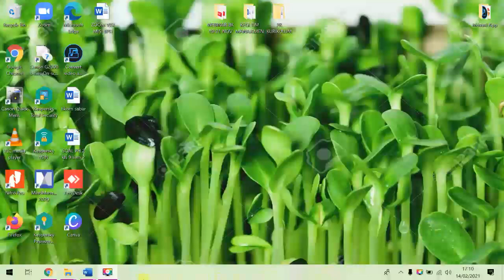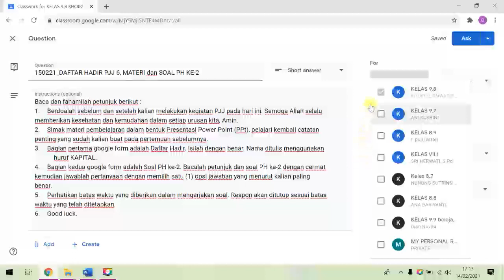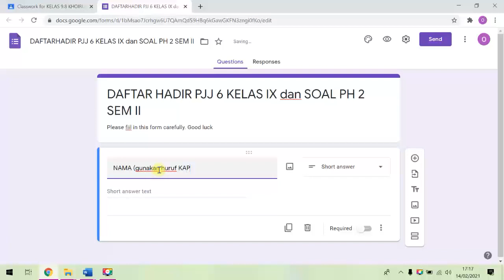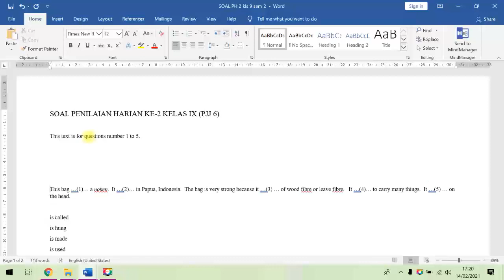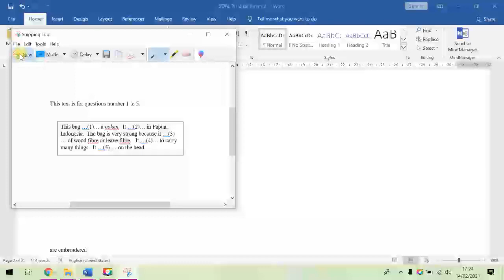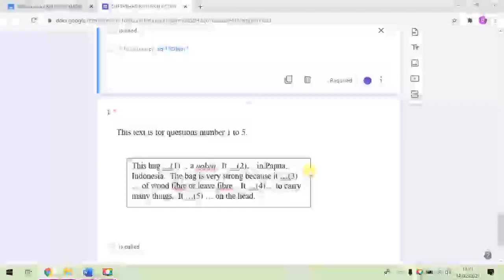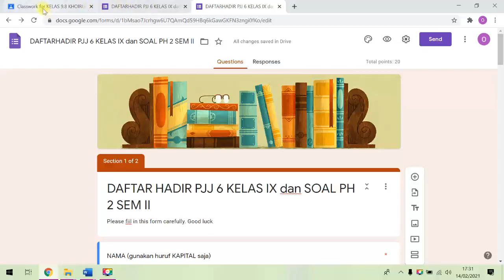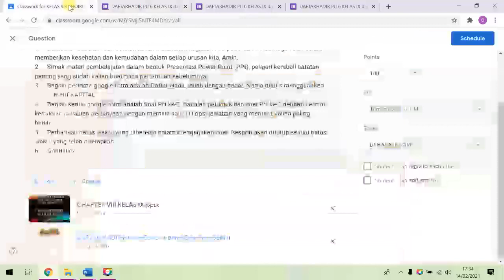Tutorial #4 Cara share materi pembelajaran di GC